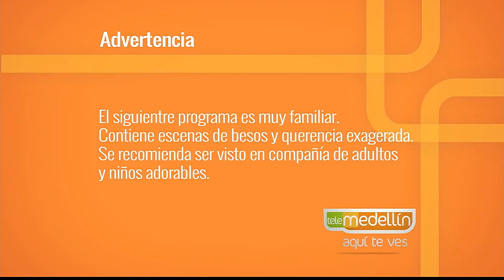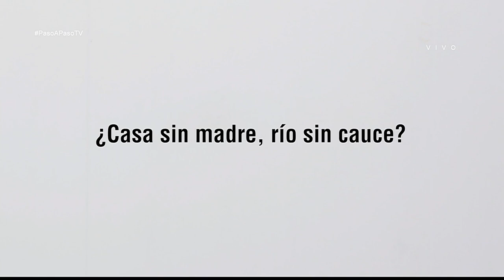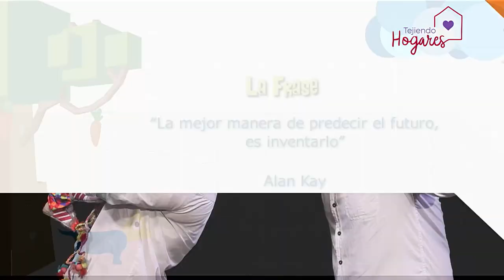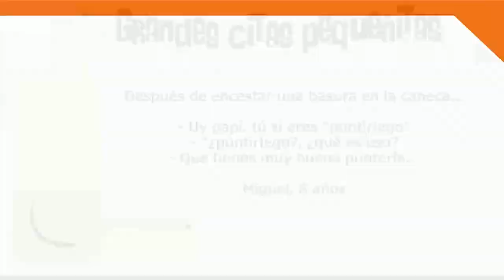Planificar la crianza [Paso a Paso TV] Telemedellín